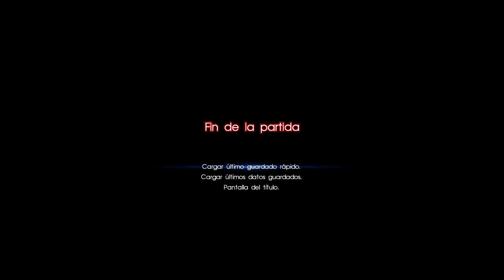Final Fantasy XV | Let's Play Español | Episodio 24 | El tren que nunca acaba